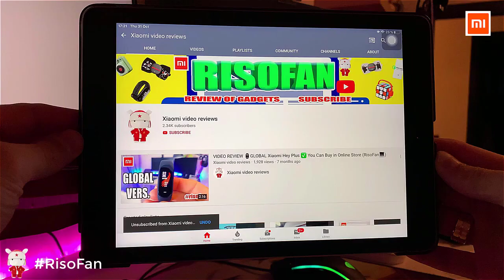Xiaomi Mijia Natural Gas Signaling Detector.